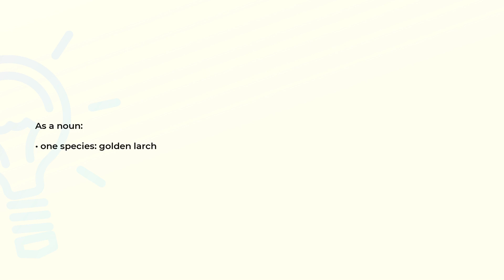What is the meaning of the word PSEUDOLARIX?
Definition and spelling of the word PSEUDOLARIX.

(00:00) Intro
(00:08) As a noun
(00:15) Spelling

As a noun (00:08):
• one species: golden larch